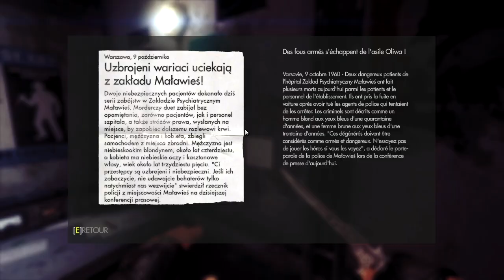Wolfenstein : The New Order - Playthrough 03 [FR]